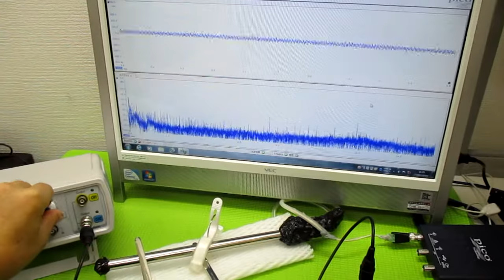メガヘルツの超音波発振制御プローブ ultrasonic-labo